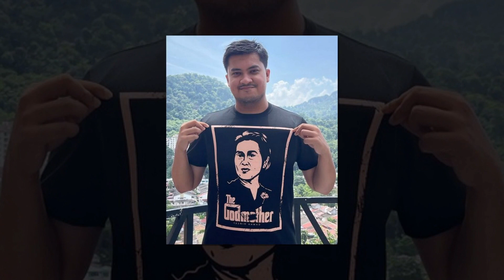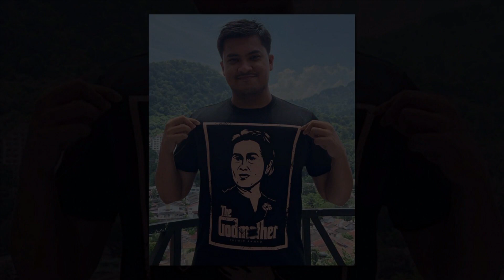Syafiq Yusof akan datang ke rumah Syamsul Yusof, rancang berhari raya bersama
Sumber : Utusan Malaysia , Oh My Media